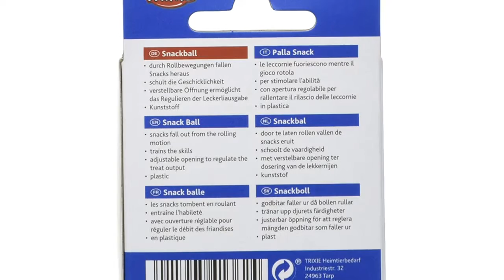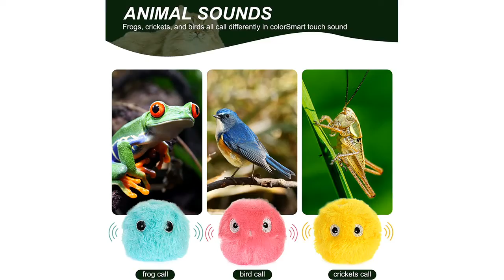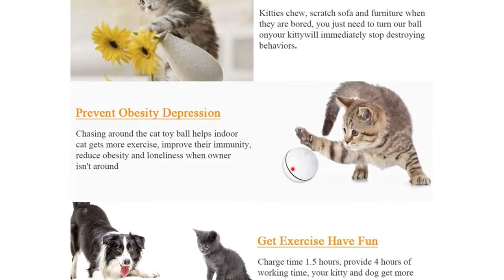Pelotas para gatos: 6 Mejores pelotas para gatos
✋  Aquí están 6 mejores pelotas para gatos disponibles en el mercado.

🔽🔽🔽 ENLACES DE COMPRA PELOTAS PARA GATOS 🔽🔽🔽

1) JINGSHUBO Pelota de juguete interactivo para gatos, bola inteligente recargable por USB, juguete para gatos con luz y kit de bola de giro automático, regalo (azul)

2) TRIXIE Pelota Snacks para Gatos

3) 3 Pelotas de Juguetes para Gatos con Hierba Gatera, Juguete Interactivo con Sonidos de Pájaros, para Morder y Patear, Adecuado Juguetes del Catnip de Interior

4) Virtcooy Juguete de Pelota para Gatos Interactivo, Juguetes Inteligentes para Gatitos con Ruedas automáticas, Juguete Divertido Recargable de la Bola Que despide del Gato para los Gatos, Bolas

5) cobee arcoiris gato juguete pelota,12 Uds. Bola de juguetes de espuma para gatos de 3,5 CM pelota de juguete interactiva para gatos pelota de juguete para jugar deportes

6) Pelota interactiva para gatos, detección de obstáculos, juguete para gatito con función de temporizador de luz LED recargable por USB, el mejor regalo de entretenimiento para tu gatito y cachorro

00:00 - Intro
00:04 - 1) JINGSHUBO Pelota de juguete interactivo para gatos, bola...
01:06 - 2) TRIXIE Pelota Snacks para Gatos...
02:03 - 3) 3 Pelotas de Juguetes para Gatos con Hierba...
03:08 - 4) Virtcooy Juguete de Pelota para Gatos Interactivo, Juguetes...
03:57 - 5) cobee arcoiris gato juguete pelota,12 Uds. Bola de...
05:04 - 6) Pelota interactiva para gatos, detección de obstáculos,...
06:11 - Outro